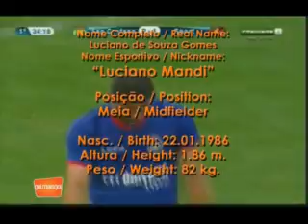Luciano Mandi - Meia - 86. - Parte 1